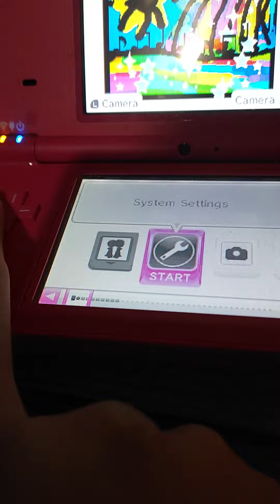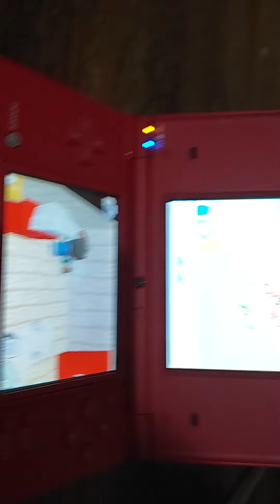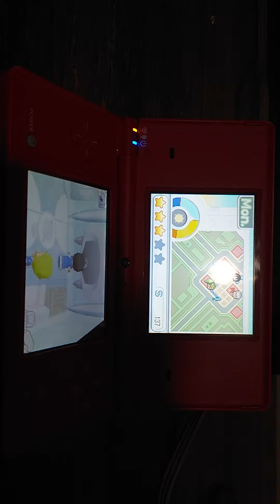playing my dsi